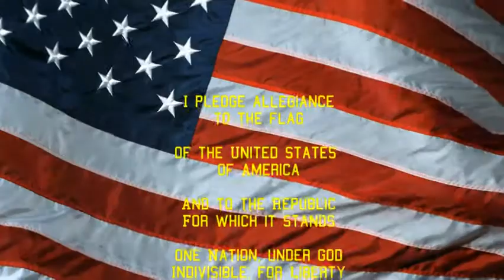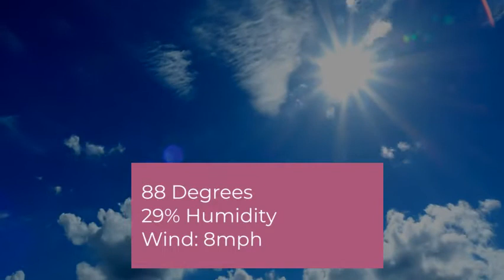Thursday Announcement 9 30 21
Our announcements for Thursday, September 30th at Sequoia!